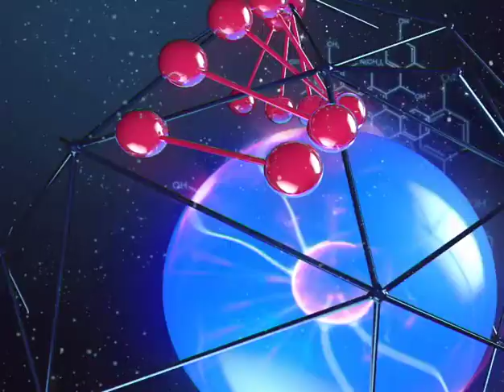Meet the Mindsetter: Marcelle Crause